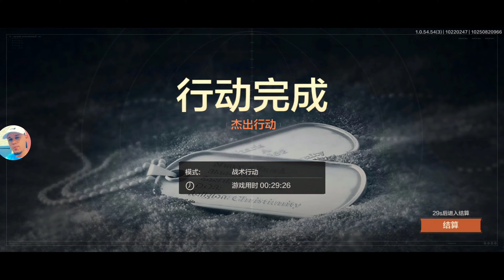JOGANDO FINO DO FINO NO TARKOV MOBILE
SOBRE ARENA BREAKOUT:

Essa beta do jogo idêntico ao famoso jogo de FPS Escape From Tarkov, nomeado no mobile como Dark Zone Breakthrough pela Tencent Games, cola no canal já se inscreva-se temos novidades de várias beta de jogos Chinês etc.

Dark Zone Breakthrough - Real Hardcore Shooting Game para celular